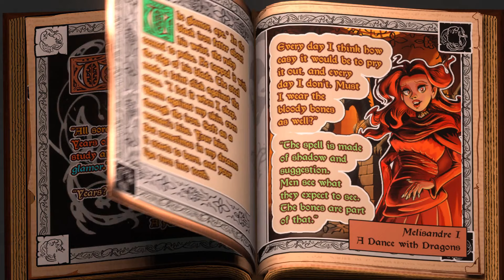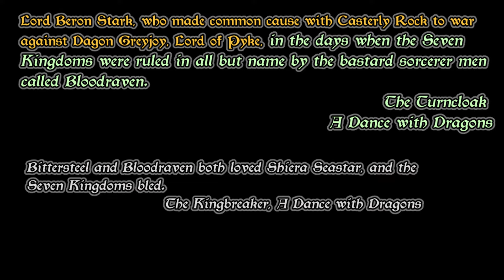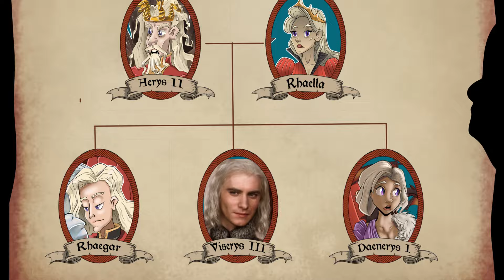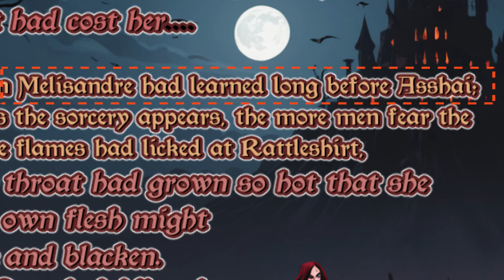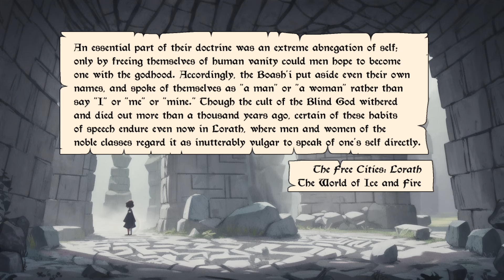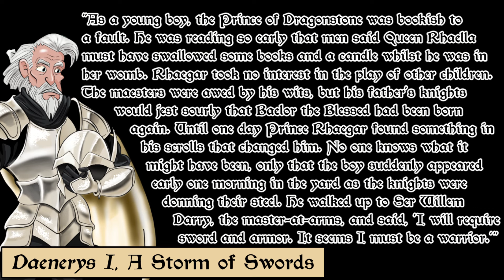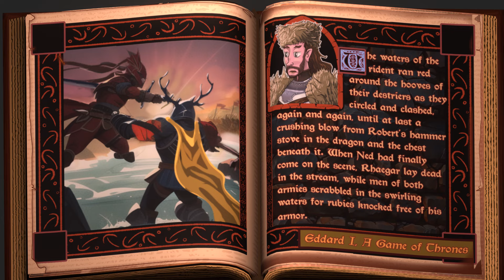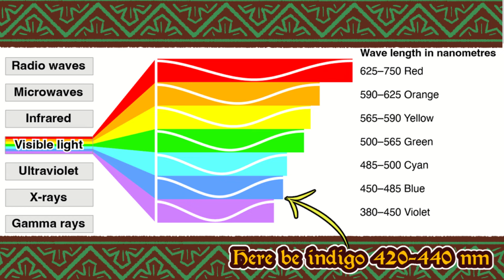Jon Snow's Real Name Part 3: Summerhall, Dune and Rhaegar Lives.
The conclusion to the series, wherein we discuss aspects of Rhaegar's, (Jon's father) life, that would likely effect his inspirations, abilities and ultimately choice of name.